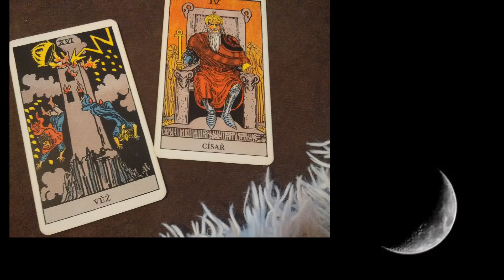Novoluní na neděli: Přejte si to, nač chcete odpověď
Bonusové povídání k webu U modré kočky….
Hudba: Licence YouTube: Exhale
Obrázky: Pixabay.com a autorka, použité karty Rider Waite tarot (Synergie)

Chcete podpořit tvorbu drobným darem? K dispozici je číslo účtu: 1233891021/3030
Děkuji nejen za možnost rozvíjet nejen svou vizi a tvorbu, ale i za možnost vás potěšit a podpořit, byť jen milým, nebo na míru zvoleným slovem. To je můj cíl a to je moje radost.